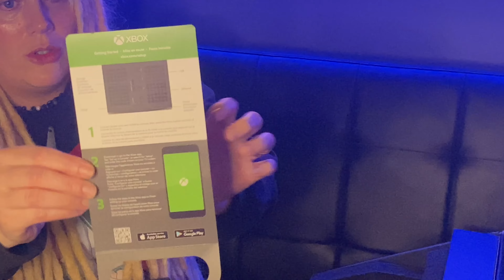Unboxing the Xbox Series X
Steph is doing a Unboxing video today on the Xbox series X that she was lucky enough to get off Facebook marketplace. Please make sure when you meet anyone on sites like this, that you please stay safe. You can also check out our PS 5 unboxing video as well.

Or

-If you Want to help support by Donating to our Channel for future videos and Bigger Giveaways.